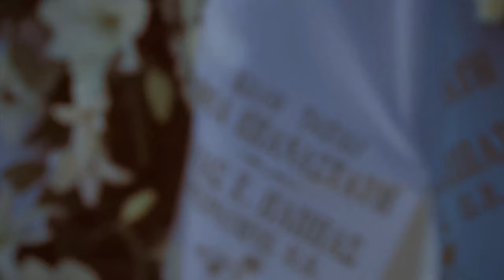Extra | «Χούντα, αυτή η Επανάστασις»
Χρυσαυγίτες και χουντικοί. Υλικό που δεν συμπεριλήφθηκε στο τελικό μοντάζ του ντοκυμανταίρ «Χρυσή Αυγή: Προσωπική Υπόθεση».

Στην κηδεία του χουντικού Ν. Ντερτιλή, ακούγεται απόσπασμα του επικηδείου που εκφώνησε ο μητροπολίτης Καλαβρύτων και Αιγιαλείας, Αμβρόσιος.